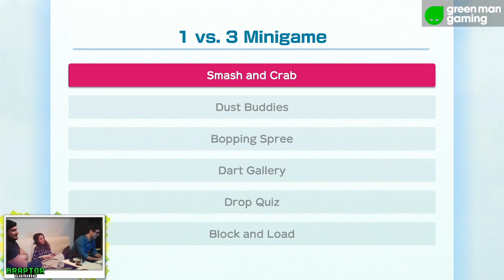Super Mario HOUSE PARTY #01 - 4 Players Boards